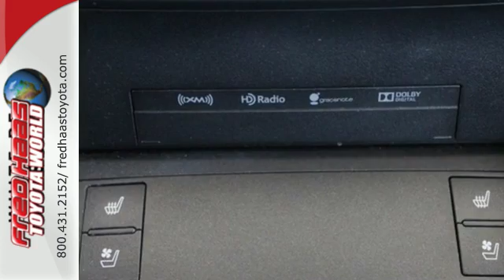Used 2015 Lexus IS 250 Spring, TX F5048072P - SOLD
Year: 2015
Make: Lexus
Model: IS 250
Engine: 6 Cyl. 2.5 L
Transmission: Automatic
Color: Silver
Mileage: 29883
Stock #: F5048072P
VIN: JTHBF1D26F5048072
This Lexus IS 250 has a powerful Premium Unleaded V-6 2.5 L/152 engine powering this Automatic transmission. Window Grid Diversity Antenna, Wheels: 18 F-Sport Black Aluminum Alloy -inc: 18 x 8.0 front, 18 x 8.5 rear, Voice Activated Dual Zone Front Automatic Air Conditioning. Carfax One-Owner.*Packages That Make Driving the Lexus IS 250 Crafted Line An Experience*Valet Function, Trunk Rear Cargo Access, Trip Computer, Transmission: Electronic 6-Speed ECT-i Automatic -inc: steering wheel-mounted paddle shifters, Transmission w/Driver Selectable Mode, Tracker System, Tires: AS P225/40R18 Front/P255/35/R18 Rear -inc: disc wheel, Tire Specific Low Tire Pressure Warning, Systems Monitor, Steel Spare Wheel, Speed Sensitive Variable Intermittent Wipers, Side Impact Beams, Seats w/Leatherette Back Material, Safety Connect Emergency S.O.S, Remote Releases -Inc: Power Fuel.*Feel Confident About Your Choice *According to Carfax's history report: Carfax One-Owner Vehicle, No Damage Reported, No Accidents Reported.*Limited Lifetime Engine Warranty *Any Asian import vehicles with less the 100,000 miles on the odometer at point of sale and have been through service, or are 7 years old or newer qualify for a limited lifetime engine warranty.*Visit Us Today *Test drive this must-see, must-drive, must-own beauty and get a hassle-free deal today at Fred Haas Toyota World, 20400 Interstate 45, Spring, TX 77373.

Address:
20400 I-45 North